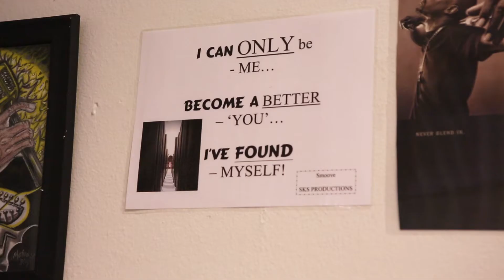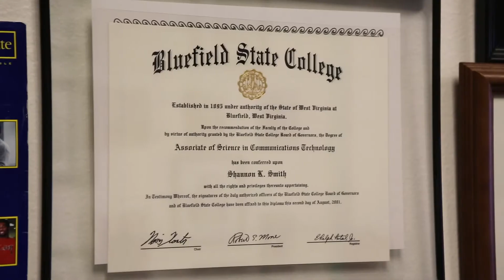Business in MyBluefield: SKS Productions